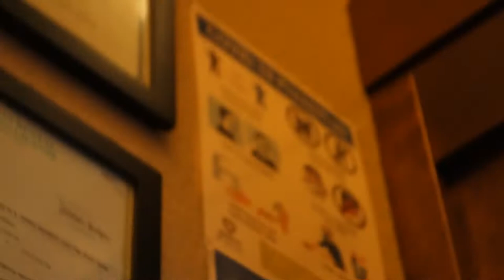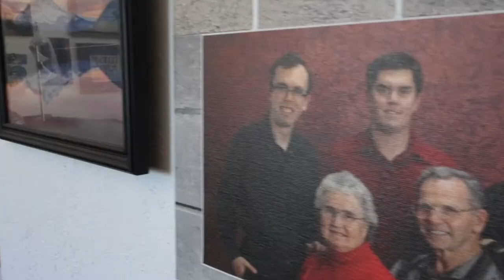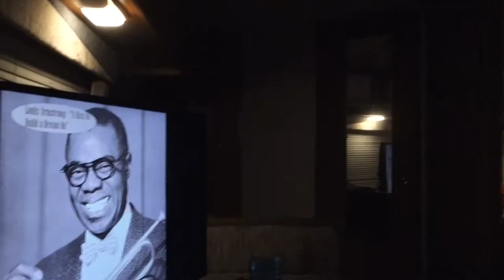Lori Martin Home Videos 2021